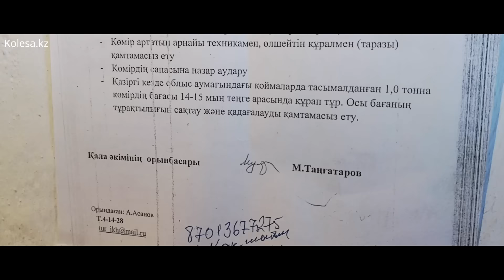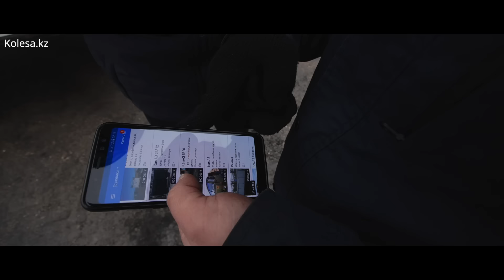БИТВА ЗА УГОЛЬ: до сих пор 90-е? Доставка угля на КАМАЗе. Туркестан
Нестандартный выпуск рубрики “Иди, заработай!”
Мы отправились посчитать - сколько денег зарабатывают водители самосвалов на доставке угля в Туркестанской области (бывшей ЮКО) и почему при въезде на базу происходят настоящие бои, но оказались в 90-х годах на “тобазе” с углём, где съёмка категорически запрещена!
Неужели закуп угля настолько секретный бизнес, что это нельзя показать?

Трек-лист:
Start The War - X-Ray Dog
Slaine Devils - Bandit
FUCKTHEPOPULATION - Suicideboys
Dado-Nado - DADO
Камаз не Маз - Андрей Оршуляк
VBVVCTND - Скриптонит

Kolesa Content Team:
Тимур Еникеев // автор проекта, главред канала
Роман Масленников и Ануар Мустафаев (Марк Диксон) // в кадре
Юлия Дербичева // дизайнер

Kolesa Video Dept.:
Зариф Хамидуллин // оператор, монтаж, руководитель студии видеопроизводства